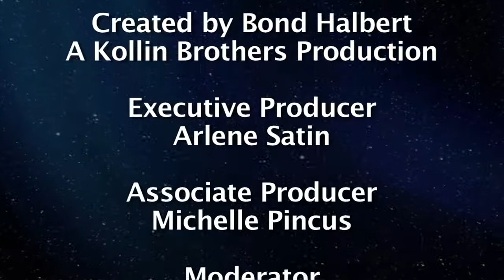Neverending Panel interview Brennan Harvey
Neverending Panel interview Brennan Harvey, Writers of the Future Contest winner.